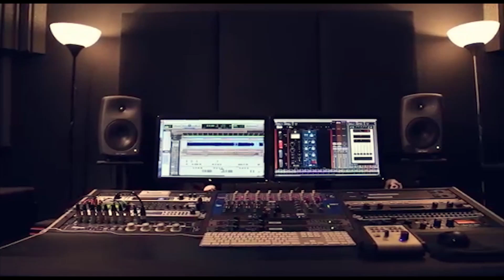الفنان مصطفى الخطيب 2019 عرب الشرقية حفلة يحيى السويطي بيت عوا تسجيلات حرز الله